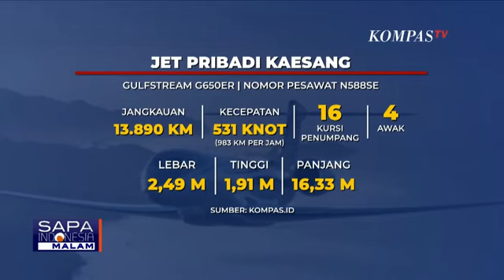Kaesang Isi Formulir Gratifikasi, Begini Kata Wakil Ketua KPK 2007 2011 dan Pukat UGM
JAKARTA, KOMPAS.TV - Kaesang Pangarep mendatangi Gedung Komisi Pemberantasan Korupsi (KPK) untuk menjelaskan terkait fasilitas jet pribadi dalam perjalanannya ke Amerika Serikat.

Kaesang mengaku mendatangi KPK atas inisiatif pribadi, bukan karena panggilan lembaga tersebut.

Dia pun menyebut naik jet pribadi bersama istrinya hanya menumpang seorang teman.

Namun, Kaesang tak menyebutkan siapa yang memberinya tumpangan.

Juru bicara Kaesang Pangarep menyebut Kaesang ke Gedung KPK untuk berkonsultasi.

Kaesang telah mengisi formulir gratifikasi dan selanjutnya menunggu arahan KPK.

Juru bicara Kaesang, Francine Widjojo tidak menyebut siapa teman yang memberikan tumpangan jet pribadi kepada Kaesang dan Erina Gudono.

Dia meminta hal itu ditanyakan langsung kepada KPK. Yang jelas, Kaesang datang untuk berkonsultasi terkait dugaan gratifikasi fasilitas jet pribadi.

Menurut Francine, sebelumnya Kaesang berencana ke Amerika Serikat menggunakan pesawat komersial pada 20 Agustus 2024.

Namun, ternyata ada teman Kaesang yang juga ingin ke Amerika Serikat pada (18/08) sehingga Kaesang dan Erina pun menumpang.

KPK menyebut teman Kaesang yang memberi tumpangan jet pribadi berinisial Y.

Menurut KPK, Kaesang pergi menggunakan jet pribadi bersama istrinya, Erina Gudono kakak istrinya dan satu orang staf.

KPK akan menganalisis dugaan gratifikasi, dan jika ditentukan sebagai milik negara maka setiap orang harus mengganti sebesar Rp90 juta.

KPK akan menganalisis dugaan gratifikasi Kaesang Pangarep.

Kita akan membahasnya bersama Wakil Ketua KPK 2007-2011 Mochammad Jasin dan Peneliti Pusat Kajian Anti Korupsi Universitas Gadjah Mada, Zaenur Rohman.

Baca Juga Kaesang Pangarep Datang ke KPK Lapor soal Jet Pribadi, Gerindra: Bagus Dong di